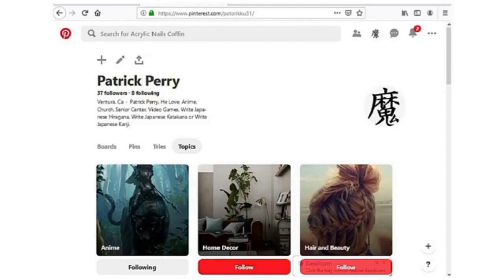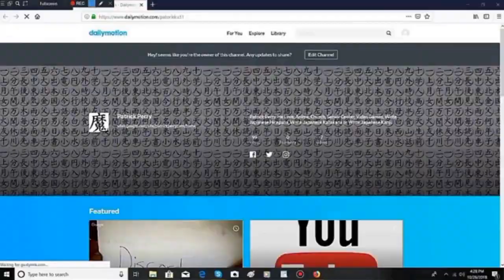Funny Jokes, Axe Shampoo, White man say fuel, White man say Shampoo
About, Funny Jokes, Axe Shampoo, White man say fuel, White man say Shampoo.